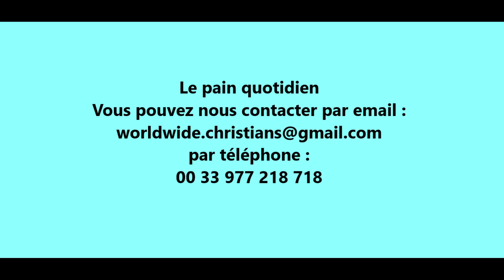L'aurore matinale texte commenté Phi 3,15 selon Irénée de Lyon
Avez vous pensez à mettre un 'J'aime' et à partager la vidéo? Merci